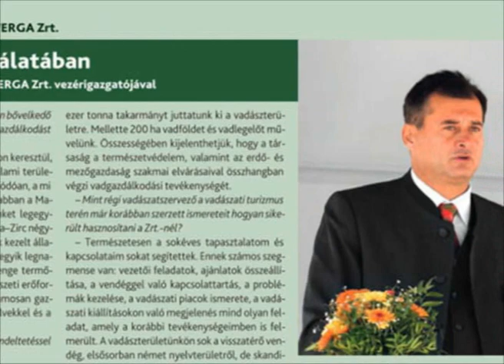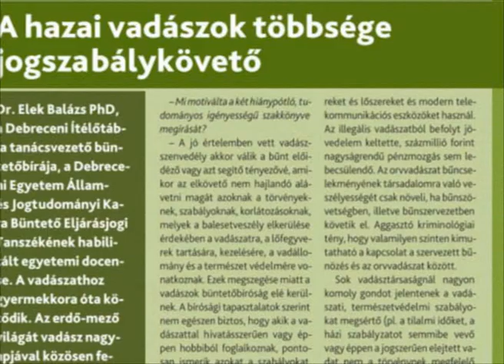A JÚNIUSI NIMRÓD TARTALMÁBÓL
Válogatás a Nimród Vadászújság júniusi tartalmából.